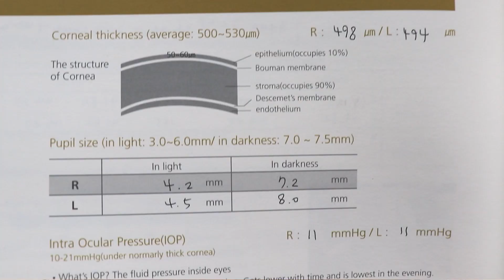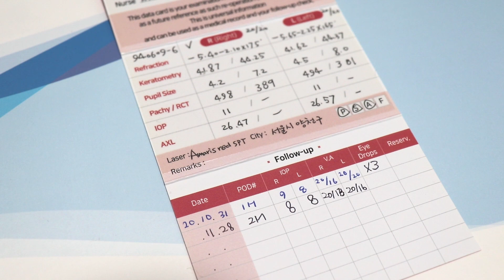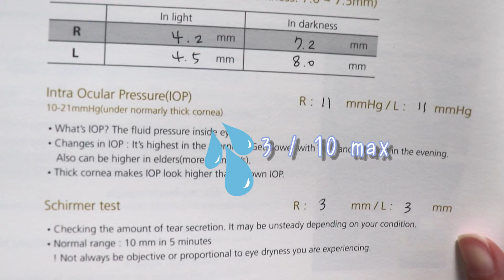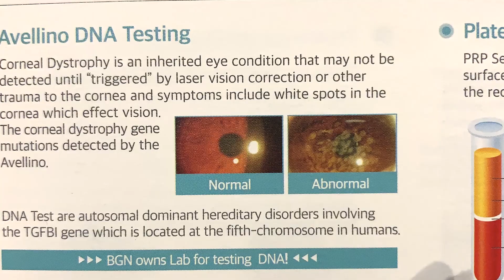Seoul vlog | My LASEK Eye Surgery & Recovery Experience 😎🤓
** turn on the English subtitles for the Korean parts **

after over 10 years of glasses and lenses.. i'm free!! (kind of)
sharing my LASEK eye surgery and recovery experience here in Seoul~

TIMESTAMPS
history&stats of my eyes → 01:10​​
day of surgery → 3:10
post surgery (next days) → 8:24
post-op check ups → 11:12
side effects? → 14:15
pre-surgery consultations → 14:52

🛬 TRAVELING?

Shot on:
iPhone XS